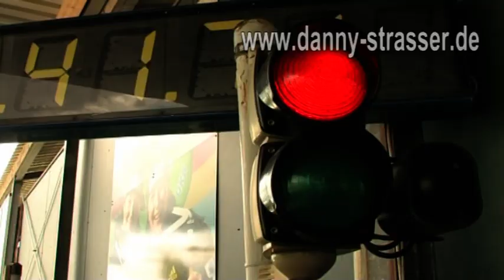bobsled race track downhill skateboarding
Everybody who wants to get the music please look here: Amazon

If you want to see me skating in real: please come to the "Beton on Fire" on August 27-29 in Altenberg, Germany!